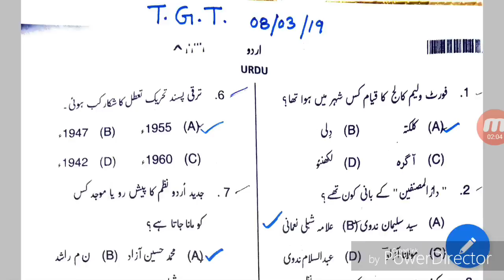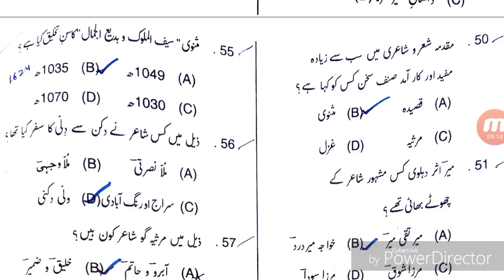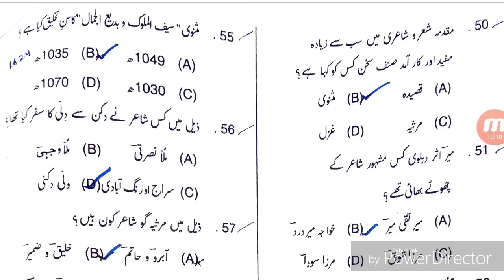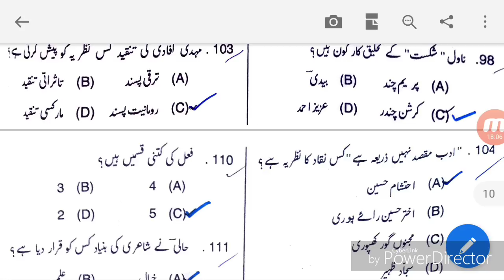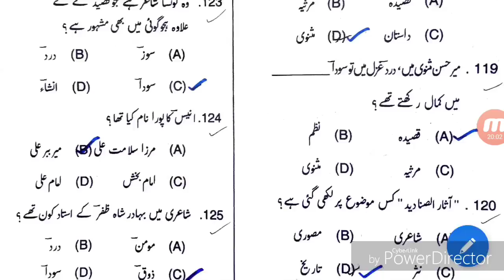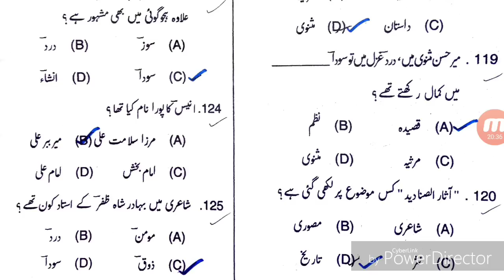Anskey For T.G.T Exam Urdu Held.On 8 | 3 |19